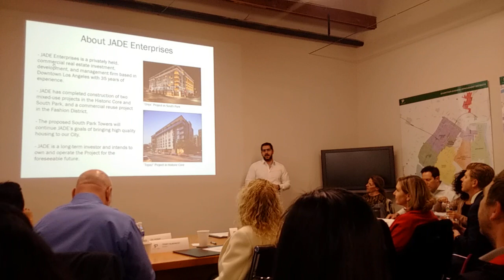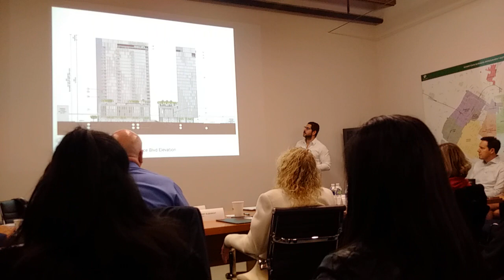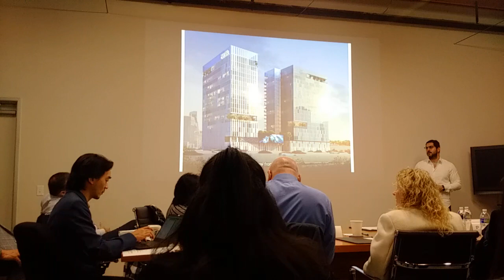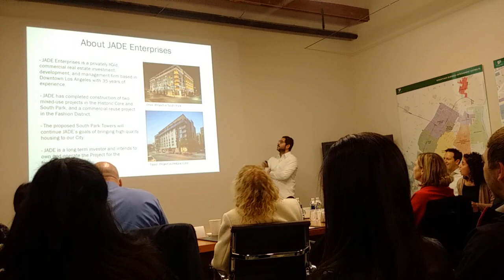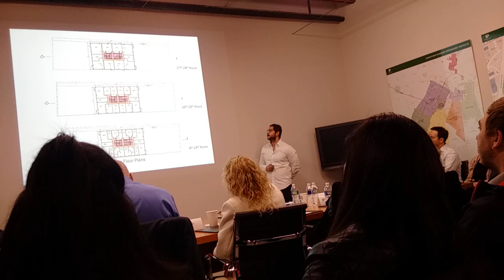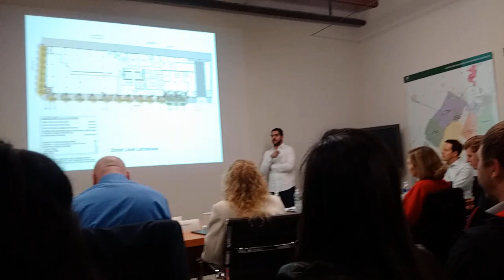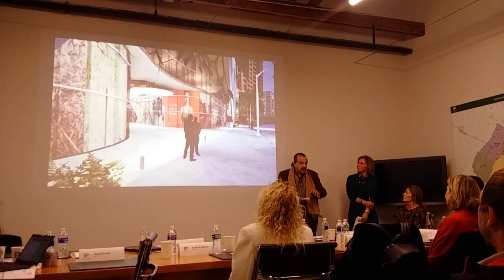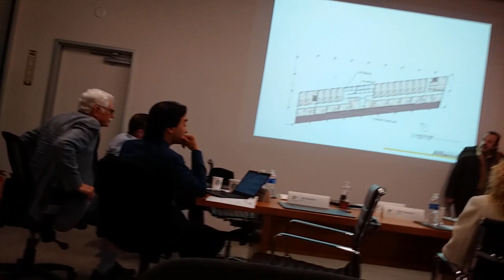2019 02 28 South Park BID Board of Directors meeting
This is the February 28, 2019 meeting of the South Park Business Improvement District Board of Directors.